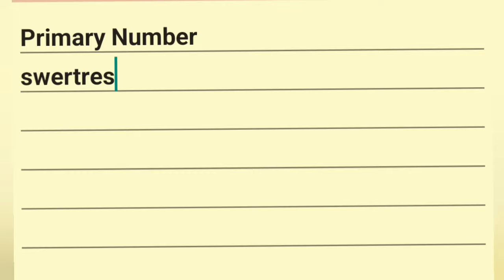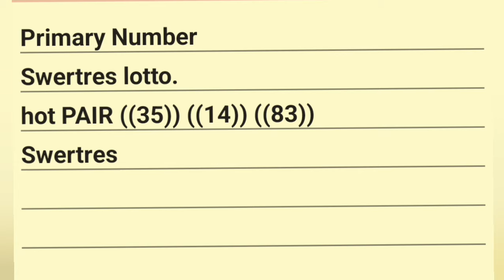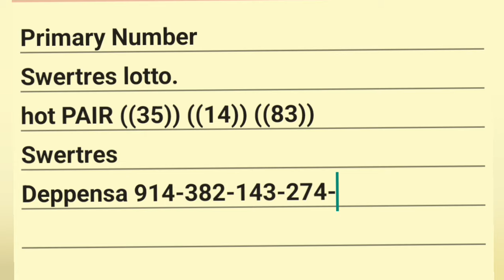870 CONGRATS TARGET TEXTPLAN SWERTRES HEARING TODAY FEBRUARY 15